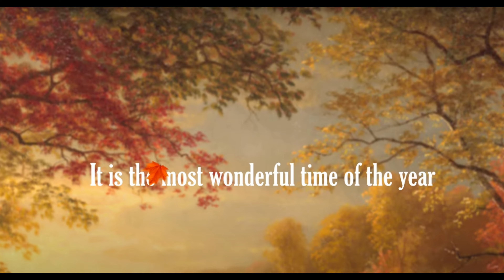THANKSGIVING GATHERING NOVEMBER 23 2022